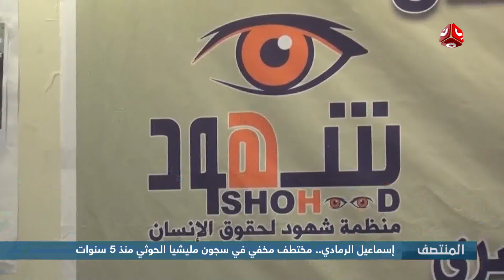إسماعيل الرمادي ... مختطف مخفي في سجون مليشيا الحوثي منذ 5 سنوات